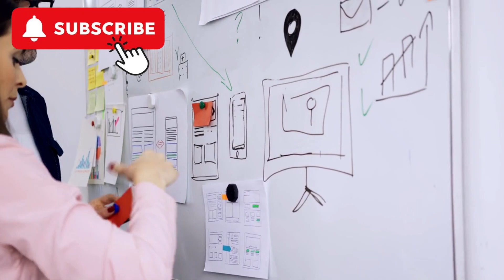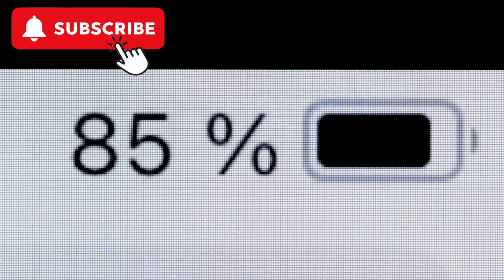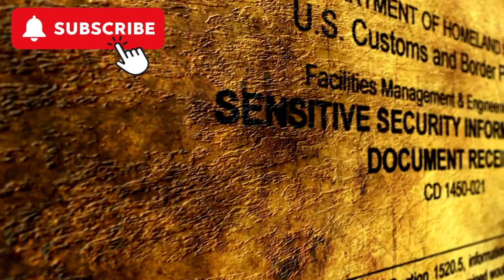Tech Myths Busted: The Truth About Battery Life, Internet Security, and More!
Are you falling for common tech myths? In this video, we debunk popular misconceptions about technology and uncover the facts! From the truth about battery life and computer performance to clearing up myths about internet security and smartphone use, this video offers clear, evidence-based insights to help you navigate the tech world with confidence.

💡 Key Myths Debunked:

Does closing apps really save battery?
Is private browsing truly private?
Will your computer slow down if storage is full?
📺 Watch now to separate tech facts from fiction!